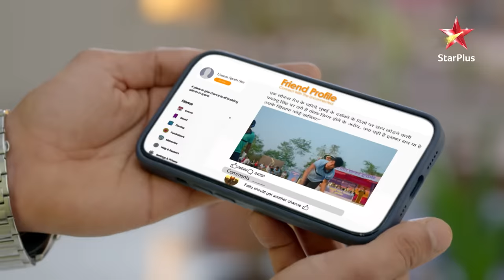Siddharth learns the truth! | S1 | Ep.141 | Faltu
Episode : 141